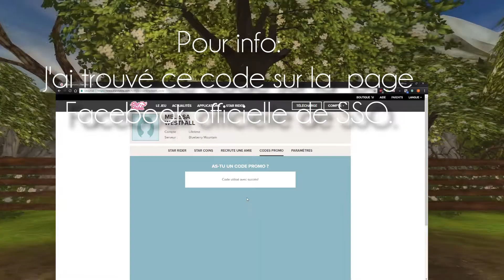CODE STAR STABLE • NOVEMBRE 2017 (expiré)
Je vous donne un nouveau code pour des Star Coins sur SSO !
Le code est maintenant expiré.

📼 Logiciel de capture: Fraps & OBS

🎧 Musiques 🎧
Bibliothèque Youtube

📌 Être polie lorsque vous me demandez quelque chose